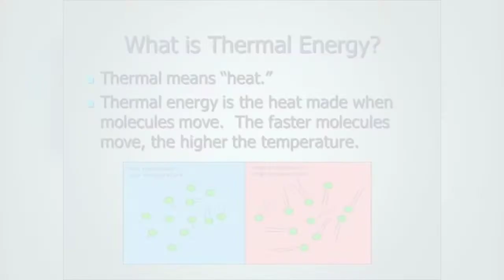Heat & Thermodynamics Lecture and Video By "Prof. Om Kumar Harsh"